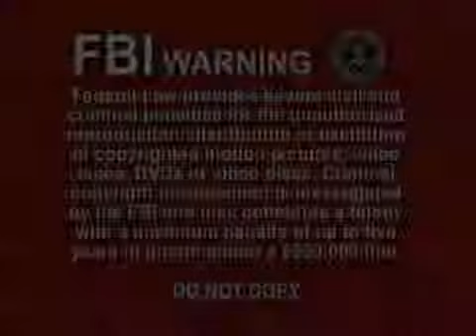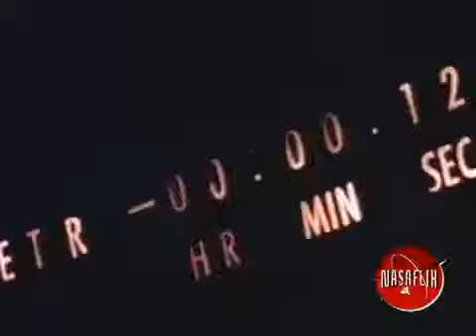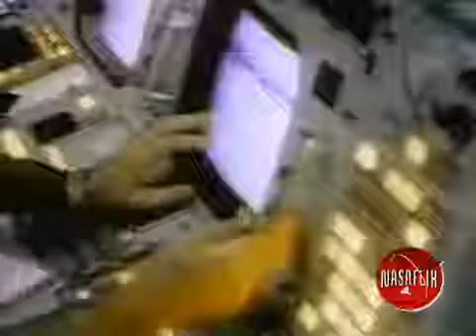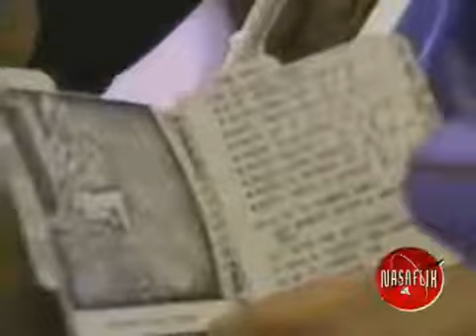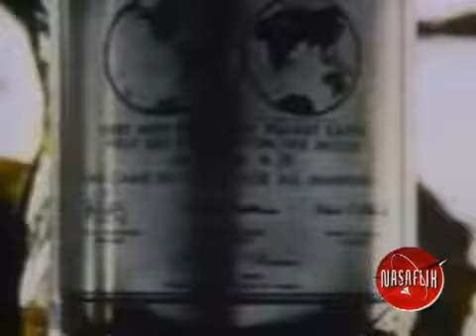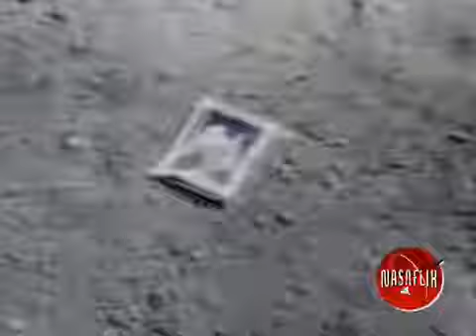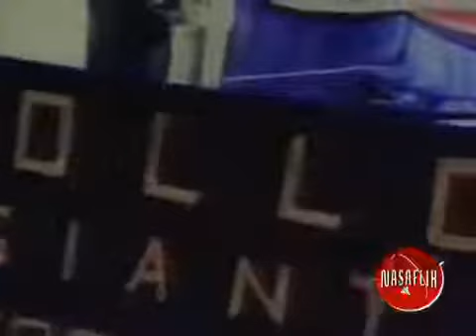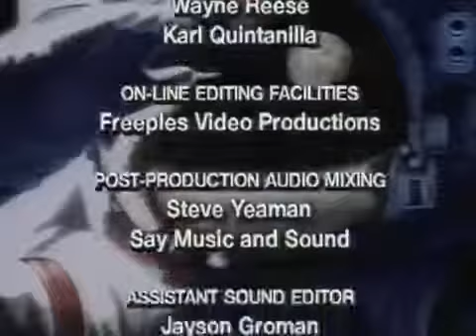MOONWALKERS Untold Story UFOTV+NASAFlix Documentary 2017 51min xvid